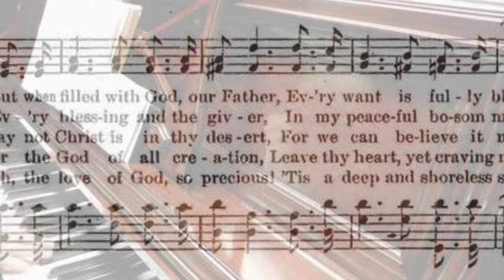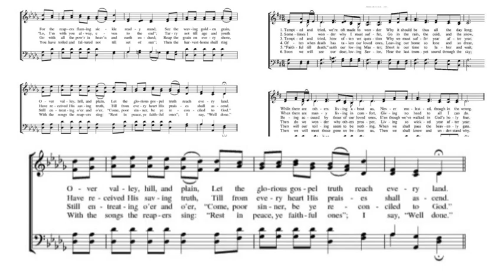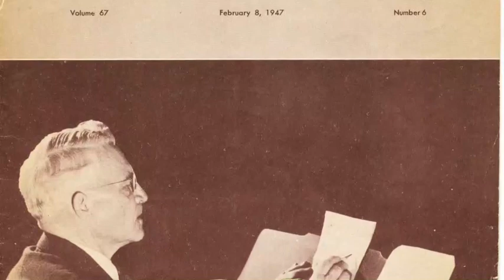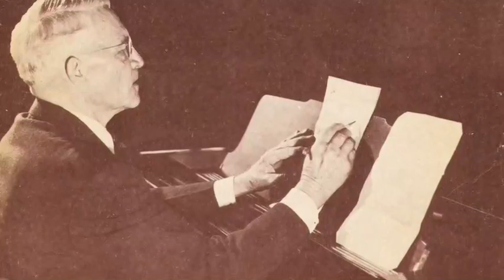Barney E. Warren | Liederdichter der Gemeinde Gottes Bewegung in der Anfangszeit. 🎼🎵🎶